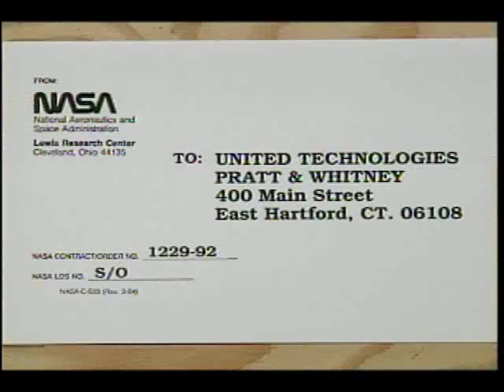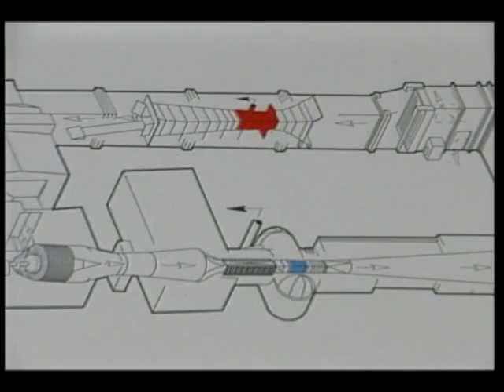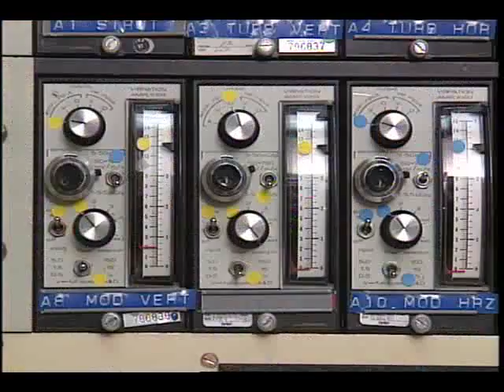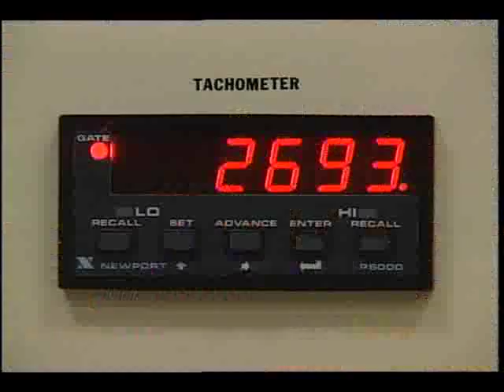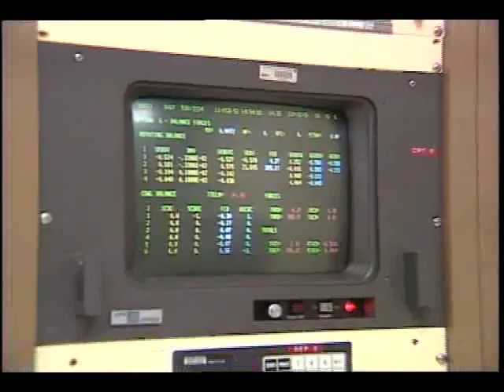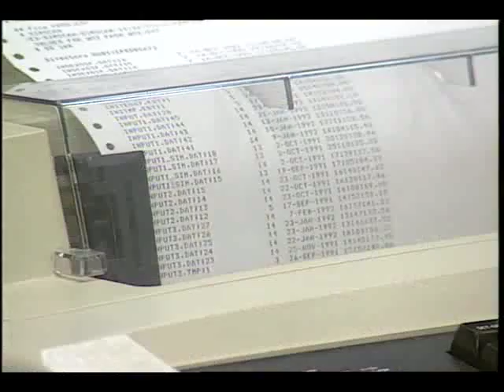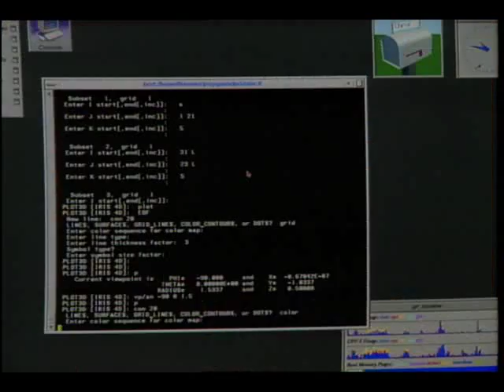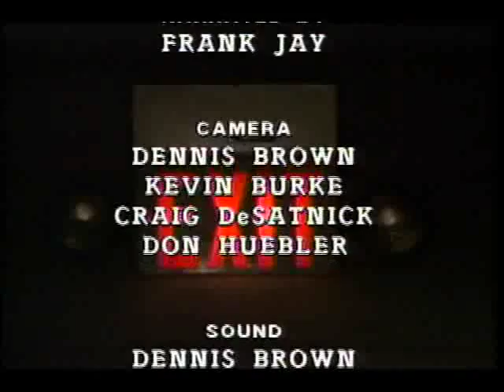Flying on the Ground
This video details research being conducted at LeRC on aircraft acoustics and the impact of aircraft noise on communities and passengers. The video describes LeRC researchers' utilization of a laser Doppler velocimeter to study aircraft and the development of the Advanced Ducted Propeller. Released Apr. 1992.